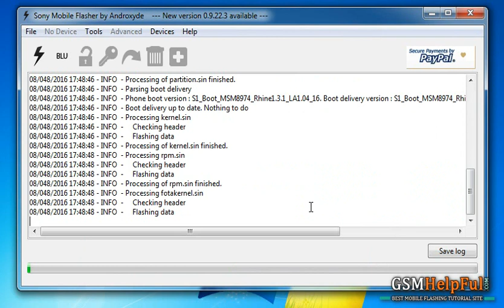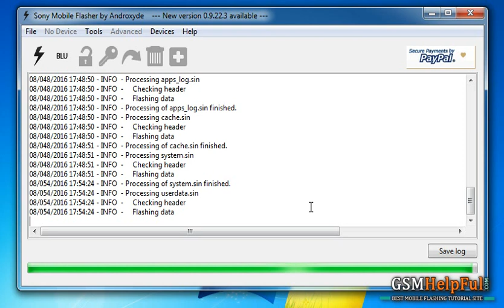Sony Xperia C6903 Flash done with Flash tool by GsmHelpFul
How to Flash OR Fix Software Problems in Sony XPERIA Z1 C6903

How to Flash OR Fix Software Problems in Sony XPERIA Z1 C6903 - video

How to Hard Reset OR Remove Pattern Lock in Sony XPERIA Z1 C6903

Sony XPERIA Z1 C6903 USB Driver or Flash Tool